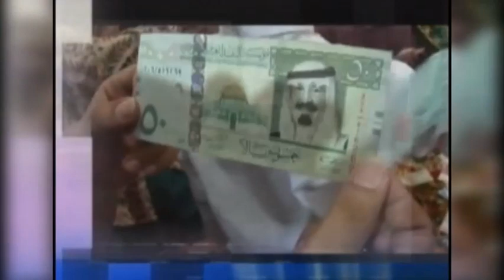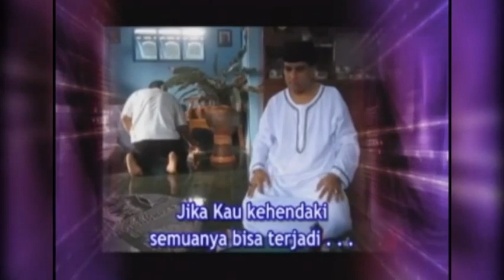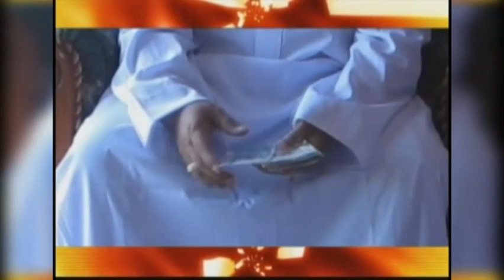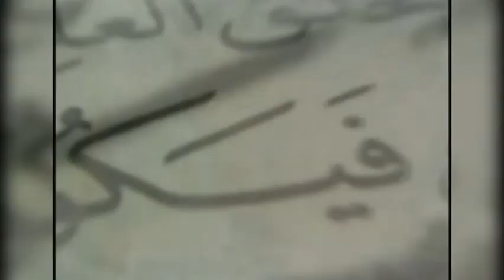PDKTP - KUN FAYAKUN - BADIK S.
Lagu motifasi perjuangan Padepokan Dimas Kanjeng Taat Pribadi (PDKTP)
Judul                : Kun Fayakun
Cipta                : Badik S.
Vocal                : Badik S.